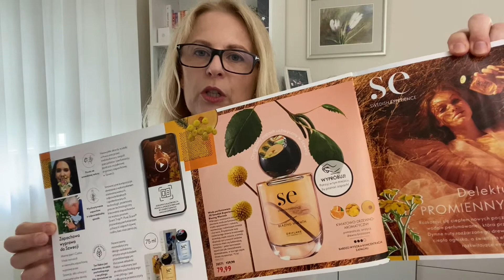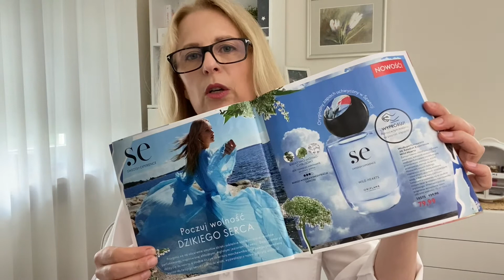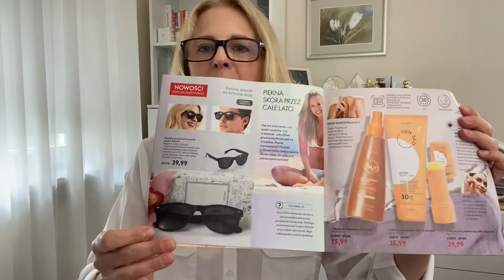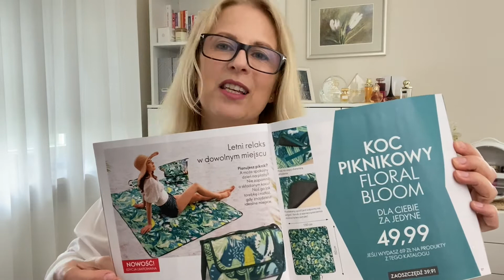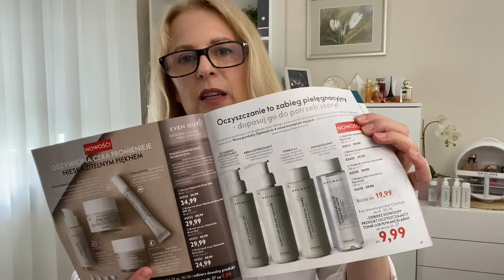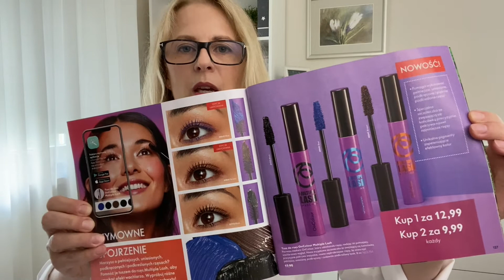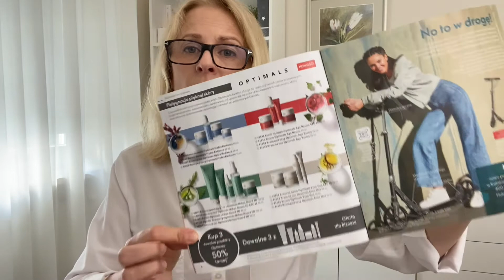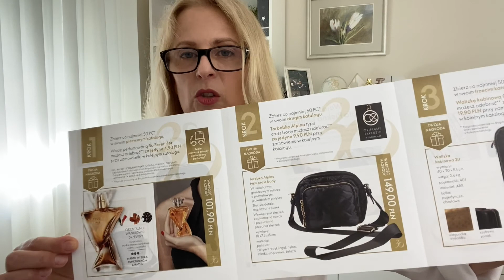Nowości Oriflame katalog 9/2021 - 💄matowe Mini pomadki. Promocja na nowy zapach Swedish Experience🌿🌺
Dziś oglądam i testuję nowości kosmetyczne z katalogu Oriflame nr 9.
🌺 W tym katalogu możemy kupować promocyjna nowość czyli dwie wody perfumowane Swedish Experience. Dodatkowa promocja klubowa 2+1 GRATIS!
🌤Ochrona skóry przed słońcem 4 nowe odcienie kremów koloryzujących i matujących  THE ONE z filtrem SPF 30❗️
Sporo nowości z kosmetyków kolorowych:
♥︎ mini pomadki matujące OnColour.
♥︎ tusze do rzęs
♥︎ Nowość - 3 odcienie tuszy do brwi THE ONE.
👉 Link do drogerii internetowej Oriflame dla Klientów, czyli zakupy bez rejestracji 😀